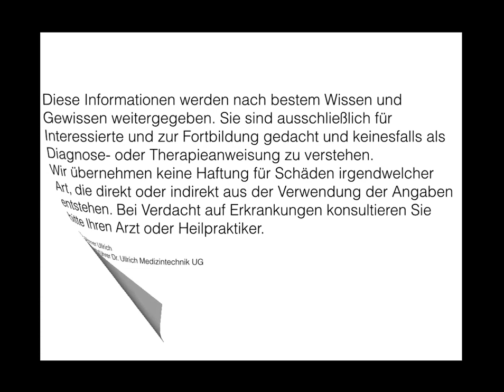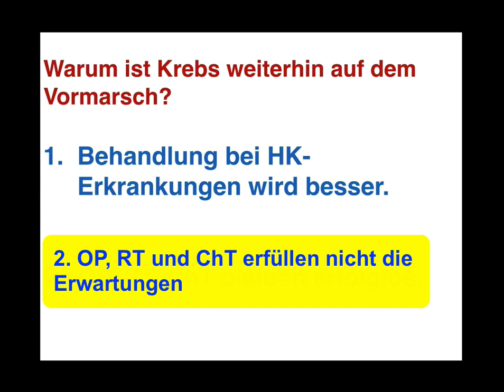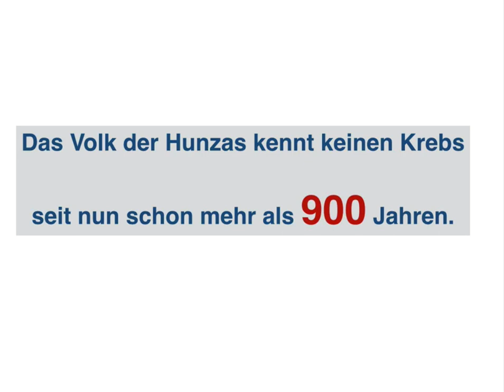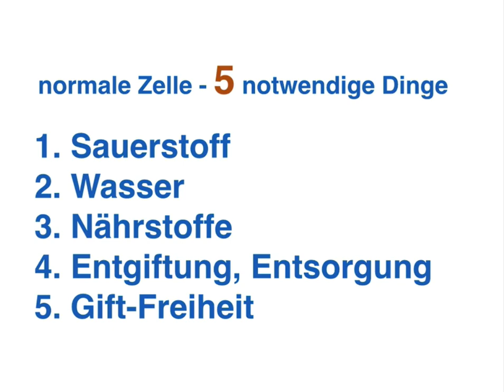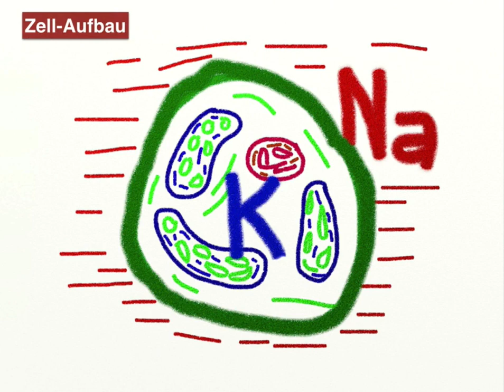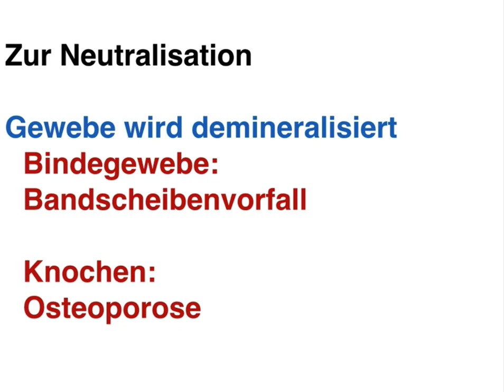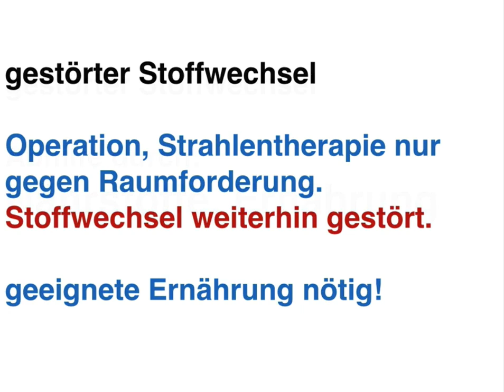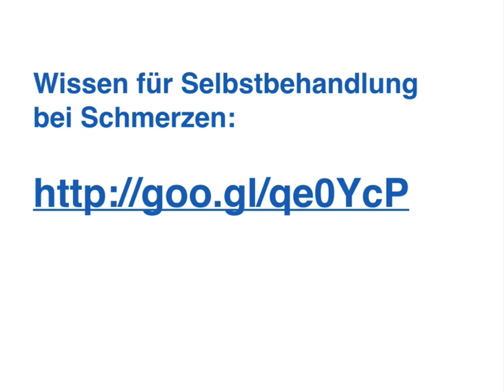Was ist Krebs? Teil 29 AgilSmart